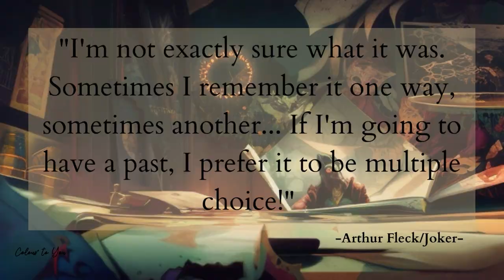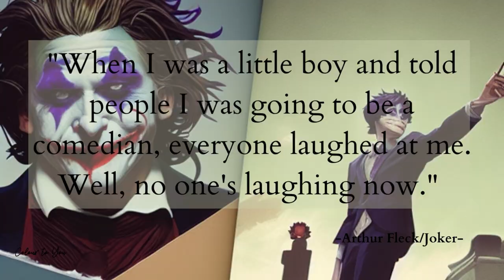Joker's Thought-Provoking Quotes | Exploring the Complexities of Society and Identity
Explore the captivating world of the Joker through this compelling compilation of his thought-provoking quotes. Delve into the depths of society's complexities and the human struggle for identity as we analyze the profound words of the Joker. Join us on a mesmerizing journey as we unravel the layers of his character and examine the impact of his words on our understanding of the world. Get ready for a thought-provoking exploration of the Joker's quotes that will challenge your perceptions and ignite introspection. Brace yourself for a video that will leave you questioning the boundaries between chaos and sanity, delivered through the enigmatic words of the Joker himself.

The background picture is my own design and I owned that.